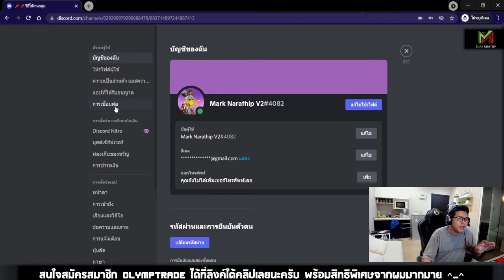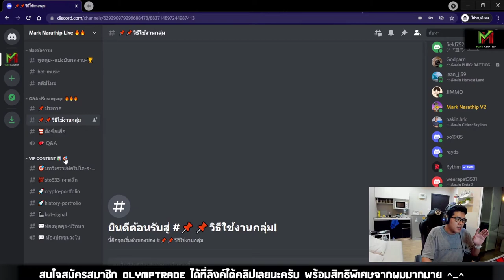สอนเชื่อมต่อ Discord กับ Youtube membership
1.คลิปสอนสมัคร และ การเริ่มต้นเทรดกับ Olymptrade